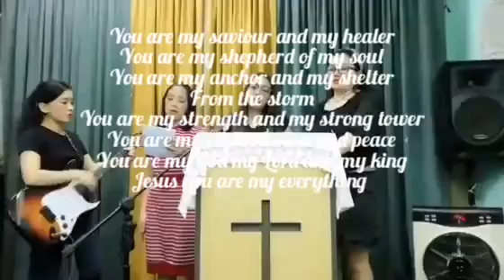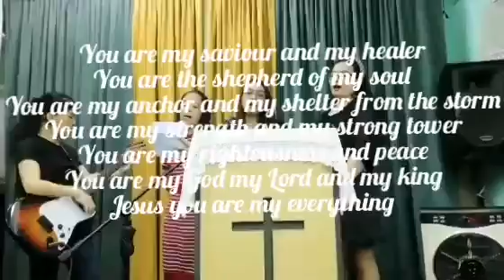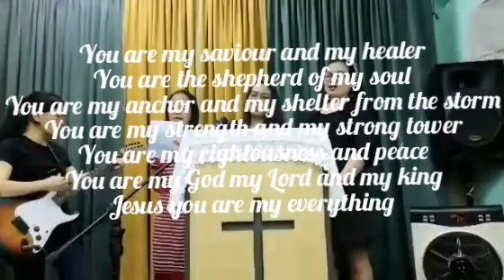Jesus you are my everything!//(composed by Ptr. Ruel BUYACAO)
JESUS YOU ARE MY EVERYTHING
Composed by Ptr. RUEL BUYACAO

1.Oh Jesus my maker and my friend
You're always there with all your love
Beyond compare
All of my days your goodness follows me
Oh I'm so bless and yet more than these
I'm thankful who you are to me

Cho: You are my saviour and my healer
         You are the shepherd of my soul
         You are my anchor and my                         shelter from the storm
          You are my strength and my strong tower
           You are my rightousness and peace
          You are my God my Lord and my      king

2. Oh Jesus my brother and my friend
    You never change you always give
         You always care
       And since you have come and turned my life around
I've come to know that you're all I need
Jesus with you I am complete